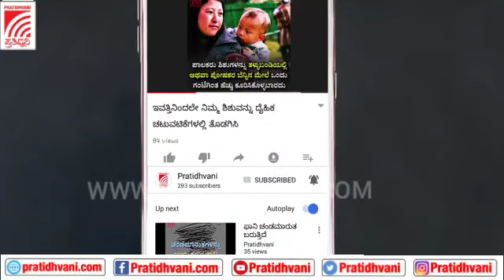ಜನರ ದುಡ್ಡು ಜನರಿಗೆ ಕೊಡೋದ್ರಲ್ಲಿ ತಪ್ಪೇನು ಇಲ್ಲ, ಸರ್ಕಾರ ಖಜಾನೆಲಿ ಸಾಕಷ್ಟು ದುಡ್ಡಿದೆ - ಹೆಚ್ ಡಿ ಕುಮಾರಸ್ವಾಮಿ